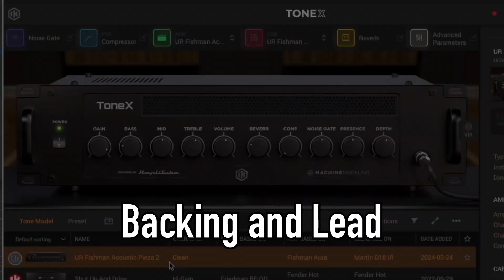"How well does TONEX work with Electric Acoustic Guitar🤔" TONEX Fishman Aura Demo Music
Martin 001XAE →Sonic Research ST-300→Ik Multimedia AXE I/O ONE

Mastaring iZotope Ozone 11

Daw-Logic pro

　　　　　　　　　　　Slash
　　　　　　　　　　　Tommy Guerrero
　　　　　　　　　　　Dave Navvaro
　　　　　　　　　　　Mark Speer
　　　　　　　　　　　Joe Perry
　　　　　　　　　　　Andy Timmons
　　　　　　　　　　　Yvett Young